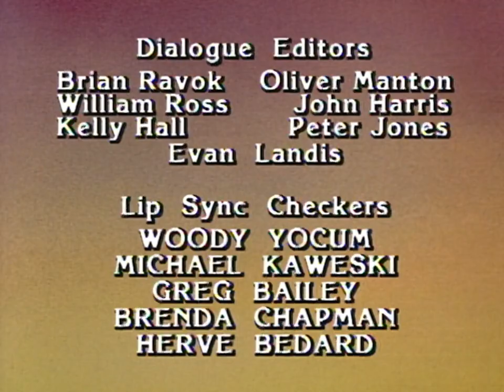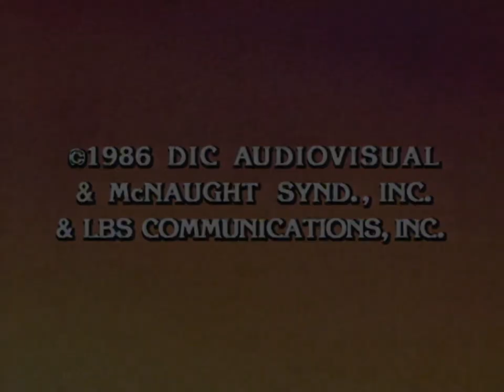Heathcliff and the Catillac Cats | S2 EP5 (70) | Spike's New Home / Mungo's Big Romance (1986) HD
Spike's New Home:
Heathcliff interrupts Spike's bragging session by beating him up. Muggsy disowns him and Spike is left to fend for himself. Iggy takes him in until he finds a new owner, so Heathcliff and Spike are forced to live together.

Mungo's Big Romance:
Mungo's in love, and that's trouble for the rest of the gang. They each help Mungo try to talk to his new crush, in their own way. It isn't until Mungo talks to her himself that she goes out with him.

Spike's New Home:
STATISTICS:

SEASON №: 2

EPISODE №: 5A (70A)

SISTER EPISODE:
Mungo's Big Romance

CREDITS:

WRITTEN BY:
Ray Dryden

DIRECTED BY:
Bruno Bianchi

VOICE CAST:
Mel Blanc as Heathcliff, Derek McGrath as Spike and Muggsy, Donna Christie as Iggy, Ted Zeigler as Mr. Nutmeg, and Marilyn Lightstone as Mrs. Nutmeg

Mungo's Big Romance:
STATISTICS:

SEASON №: 2

EPISODE №: 5B (70B)

SISTER EPISODE:
Spike's New Home

CREDITS:

WRITTEN BY:
Ray Dryden

DIRECTED BY:
Bruno Bianchi

VOICE CAST:
Ted Zeigler as Mungo and Leroy, Danny Mann as Hector, Stanley Jones as Wordsworth and Riff-Raff, Marilyn Lightstone as Lulu, and Donna Christie as Cleo